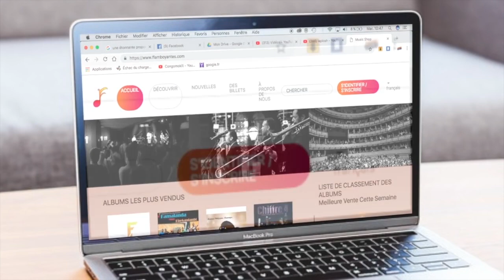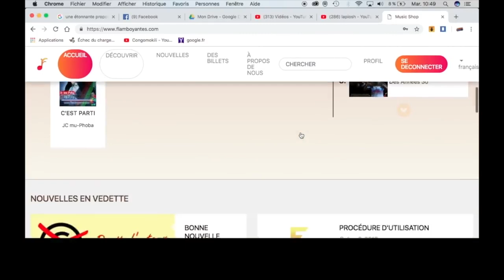CONGOMOKILI: Bebe Tshanda "Le terrible secret que vous ne connaissez pas"